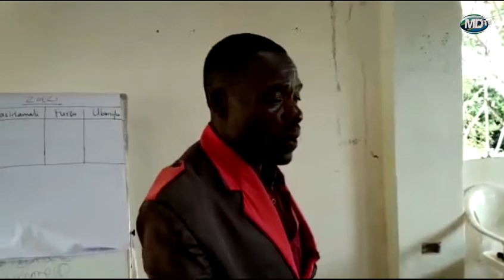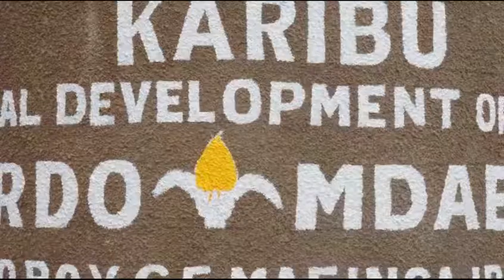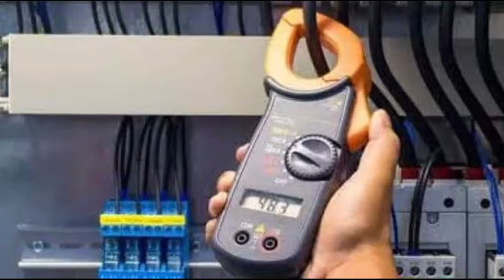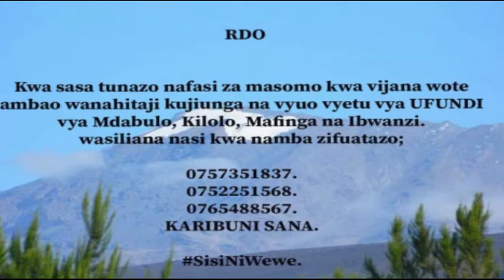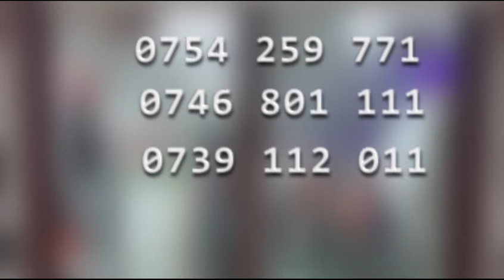KILIMO CHA PARACHICHI DHAHSBU YA KIJANI ,VIJANA MRADI WA YAM KUCHANGAMKIA